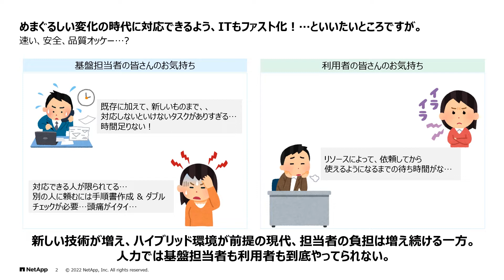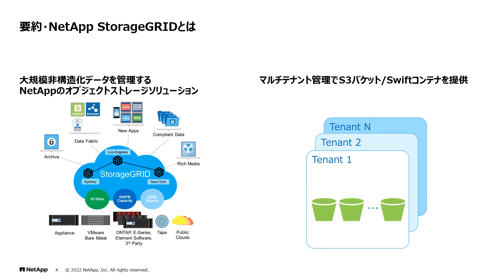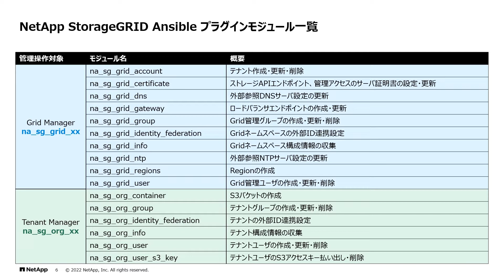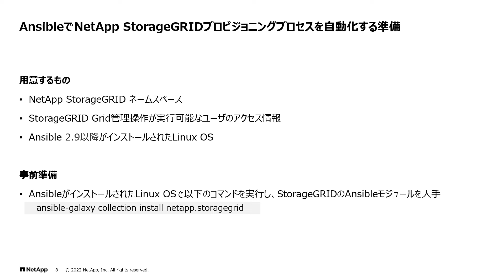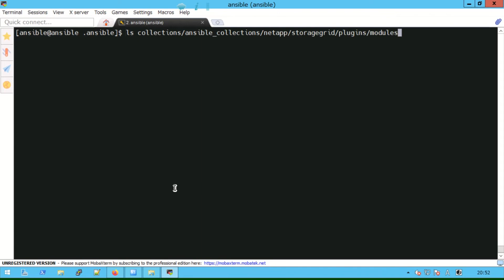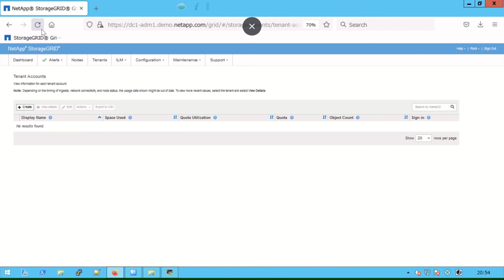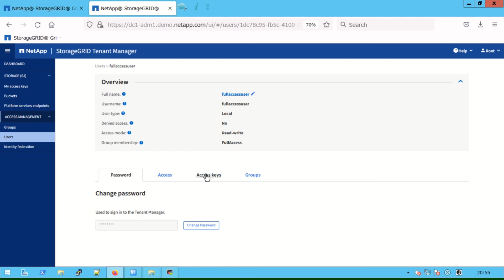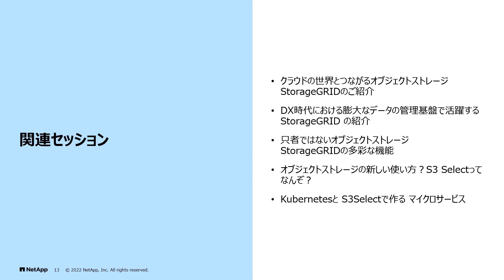1716 らくらくオブジェクトストレージ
オンプレでも管理者・ユーザともにストレスを感じない、タイムリーなS3リソース提供を叶えましょう。
StorageGRIDのREST APIとAnsibleを利用した自動化デモをご紹介します。

NetApp INSIGHT Japan 2022 Digital